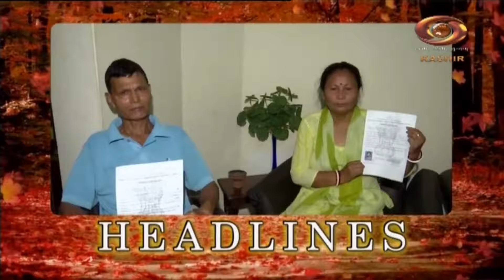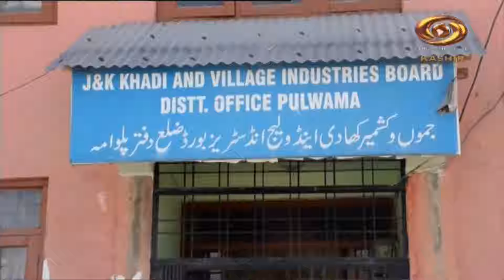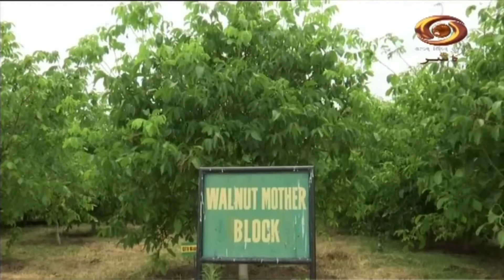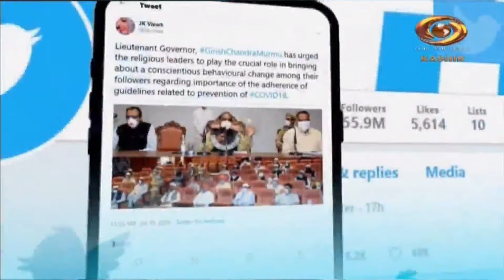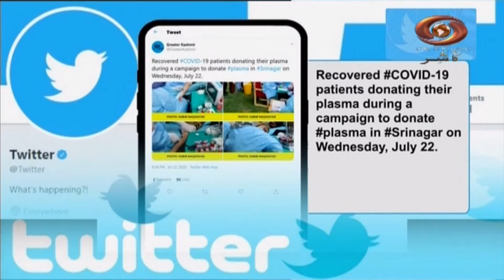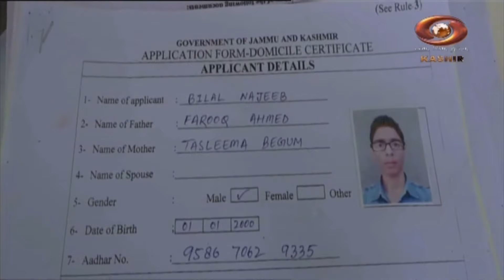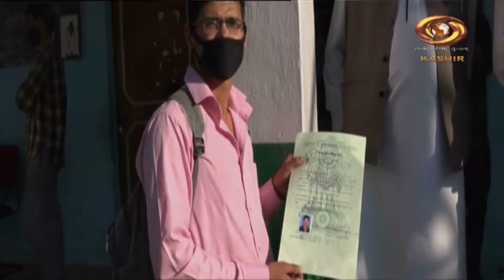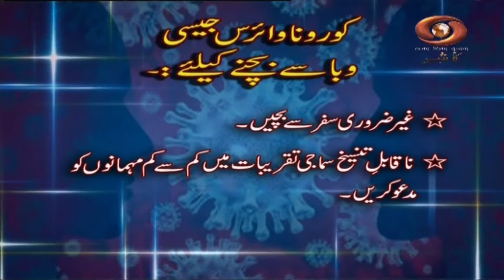Kashmir Nama: Filmy Khabrein and other Updates on DD Kashir's Current Affairs | 08/08/2020